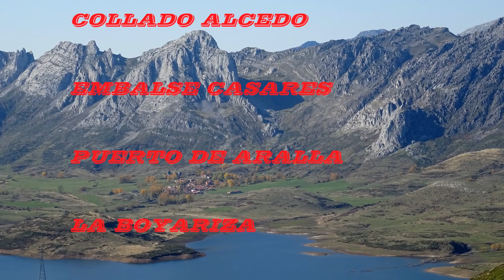Geras-Folledo-Embalse Casares-Cubillas de Arbás-Pto. de Aralla-Boyariza-Geras (BTT)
Ruta circular desde Geras por la ruta de "Alceo" para pasar por el pueblo de Folledo en dirección al embalse de Casares superando el difícil puerto de Alcedo. Seguidamente llegamos al pueblo de Cubillas de Arbás donde reponemos fuerzas para seguir progresando hasta el puerto de Aralla que cruzaremos para seguir subiendo en dirección al Cerro Pedroso (sin llegar) y superando la cota más alta del día empezamos el descenso en dirección al bosque de "La Boyariza" el cual presenta dos opciones. 1-por el hayedo que (ruta más técnica pero más bonita). 2-por la pista de fuera que es más sencilla de ciclar. Finalmente cerramos el círculo otra vez en Geras.